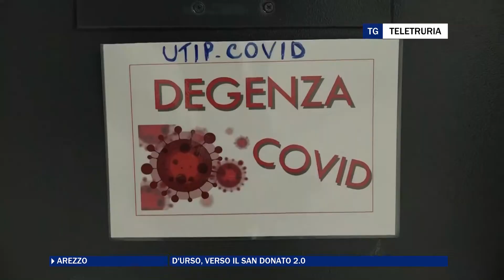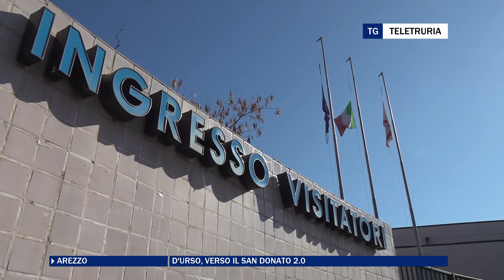D'urso, verso il San Donato 2.0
Separazione dei percorsi ambulatoriali con quelli di degenza, reparti chirurgici vicini alle sale operatorie, percorso dei pazienti staccato da quello dei visitatori. Queste le novità alla base del nuovo ospedale.